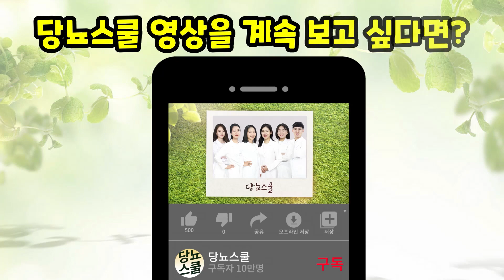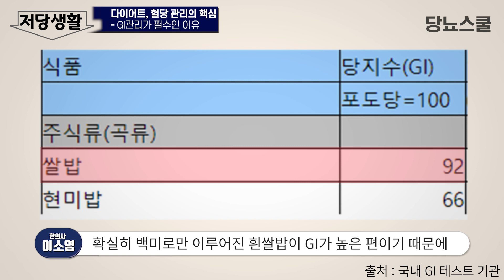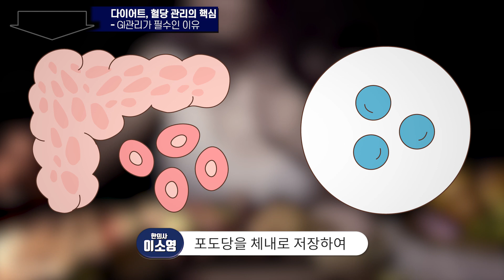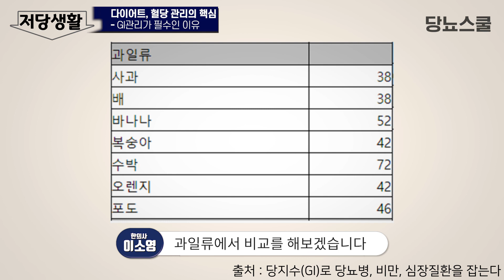다이어트, 당뇨에 혈당지수(GI)가 필요한 이유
GI지수 즉, 당지수란 음식을 섭취한 뒤 혈당이 상승하는 속도를 말하죠.
원래는 당뇨 환자들의 관리를 위해 사용되던 지표였지만
요즘은 다이어트에서 적용되어 많은 분의 관심을 받고 있는데요.
이번 영상에서는 GI 지수가 어떻게 혈당관리와 다이어트에 영향을 주는지 알려드리겠습니다.